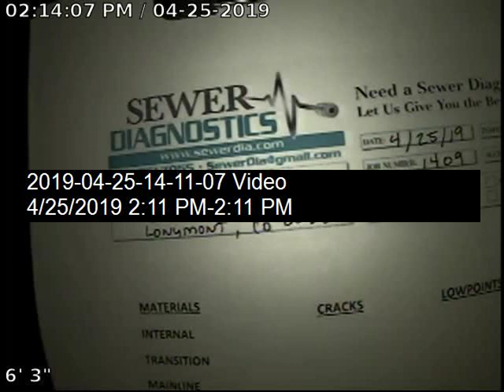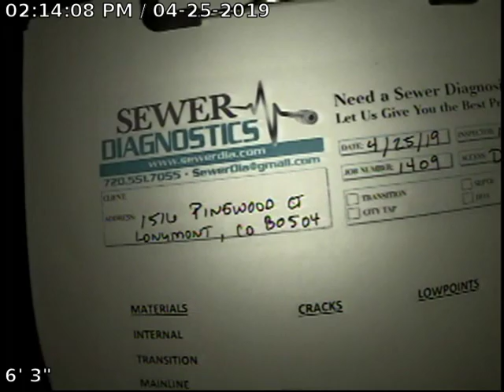VTS 01 1